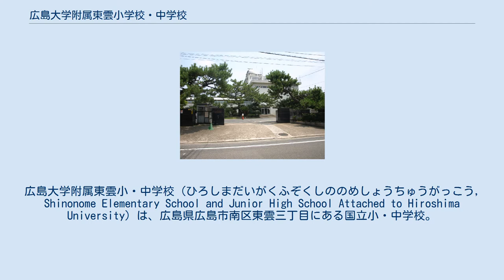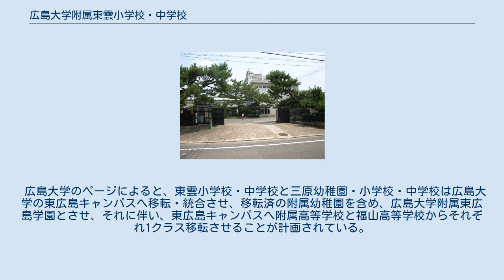広島大学附属東雲小学校・中学校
広島大学附属東雲小・中学校（ひろしまだいがくふぞくしののめしょうちゅうがっこう, Shinonome Elementary School and Junior High School Attached to Hiroshima University）は、広島県広島市南区東雲三丁目にある国立小・中学校。
 広島大学の附属学校として、主に教育学部生を対象に教育実習が行われている。
 1875年（明治8年）10月30日、広島県公立師範学校附属小学校として、広島市白島町に創立された。
母体である広島県公立師範学校の移転に伴って現在地の東雲に学校の所在地が移転したのは1941年（昭和16年）7月である。
 東雲五心を生かす生活手帳には、児童心得として「はい」という素直な心、「ありがとう」という感謝の心、「すみません」という反省の心、「おかげさまで」という謙虚な心、「私がします」という奉謝の心が謳われている。
 「広島大学附属東雲小学校校歌」 単式学級の外に、養護学級設置（1961年（昭和36年））や、複式学級を設置し（1972年（昭和47年））、1913年（大正2年）に始まった教育研究会は今年で117回目を数えるに至っている。
 校舎の屋上には、天体観測用の球体ドームがあるが、在校生でも屋上に上がることは許されておらず、約20年近く利用されていない。
 東雲小学校PTAが1年に一度発行する機関紙「しののめ」や、広島大学附属東雲小学校国語科研究室が発行する学校文集「ひばり」「のぎく」は伝統文集として現在も続いている。
 1985年（昭和60年）3月30日発行の写真集「110周年を迎えた東雲教育」によれば、「東雲音頭」作詞・作曲広島大学附属東雲小学校という、運動会の際に全校生徒で踊る歌があったようだが、現在はもう踊られていない。
「東雲教育」という映画も製作された歴史があるという。
 1947年（昭和22年）4月15日 広島師範学校男子部附属中学校として創立された。
校則がなく、良心に従って行動することなどを掲げた「東雲憲章」（1986年制定）がある。
校訓では、あくまで科学的で、創造的なたくましい思考力を育てることを根幹とし、道徳的心情という、豊かな緑したたる葉と、美的情操というかがやかしい花をつけた、ていていたる大木にのびよ。
もちろんこれらの大木は孤立したものでなく、おたがいに協力的であり、社会的でなければならない。
（原文のまま）と謳っている。
 「東雲の空」 通常学級と特別支援学級がある。
 生徒手帳の見直し、生徒会規約改正等を校内の生徒らで組織される「評議会」で討議する他、生徒総会において年間活動方針の承認・予算、決議の承認を行う等、生徒会活動が充実している点に特徴がある。
 3学期制をとっている。
 広島大学のページによると、東雲小学校・中学校と三原幼稚園・小学校・中学校は広島大学の東広島キャンパスへ移転・統合させ、移転済の附属幼稚園を含め、広島大学附属東広島学園とさせ、それに伴い、東広島キャンパスへ附属高等学校と福山高等学校からそれぞれ1クラス移転させることが計画されている。